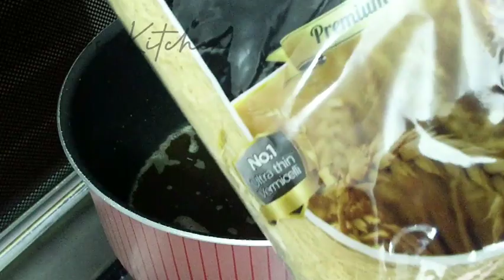Nawabi Semai😋 || Sweet || Saabi's Kitchen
Ingeredients:

Vermicelli
Butter
Cashews & raisins
Powdered sugar
Milk powder
Milk
Condensed milk
Custurd powder
Corn flour
Vanila extract...